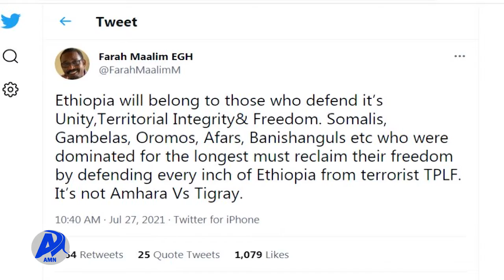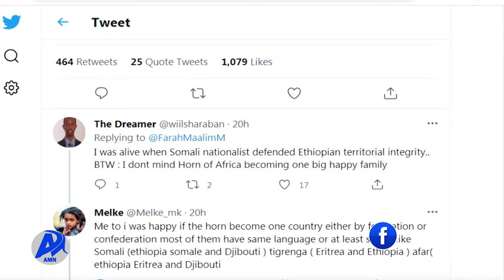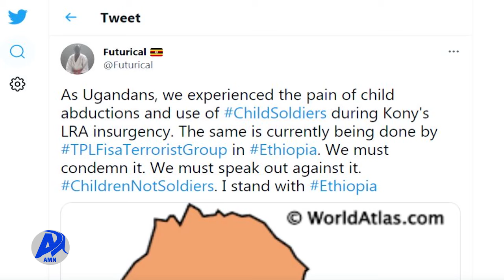የቀድሞ የኬኒያ ብሄራዊ ጉባኤ ምክትል አፈ ጉባኤ ስለኢትዮጵያ (ሐምሌ 21/2013 ዓ.ም)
ኢትዮጵያ አንድንቷን፣ ነፃነቷን እና የድንበር ውህደቷን ለሚያስጠብቅ ብቻ ነው የምትገባው ሲሉ የቀድሞ የኬኒያ ብሄራዊ ጉባኤ ምክትል አፈ ጉባኤ ፋራህ ማሊም ተናገሩ፡፡
ኢትየጵያውያን የድንብር አንድነታቸውን ለማስጠበቅ እና የህወሃት ቡድንን ለመወጋት በጋራ መዝመታቸው ተገቢ ነውም ብለዋል፡፡